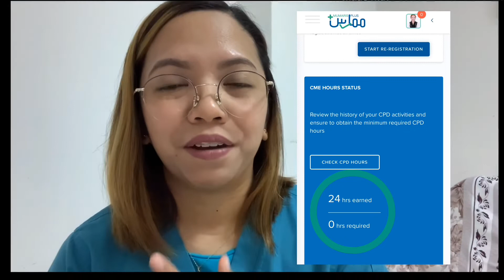How to RENEW license for Saudi Commission for Health Specialties // SAUDI COUNCIL // MUMARIS PLUS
Hi guys, wanna share with you some information and steps on how to apply for the renewal of your license as a health practitioner here in kingdom of saudi arabia.

Video Editor: imovie, kinemaster, splice
Cam used: ipxsmax